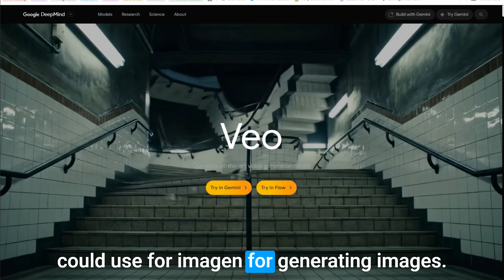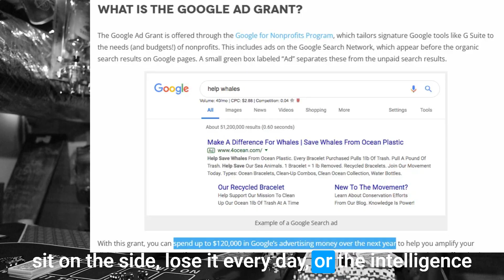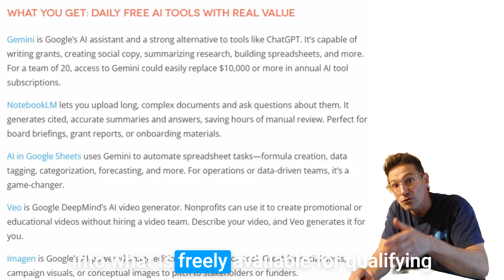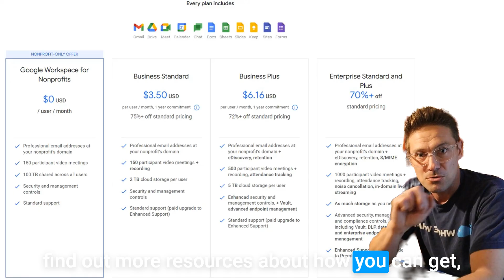The Free AI Tool EVERY Nonprofit should use (Don't pay for ChatGPT)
Google for Nonprofits offers free AI tools if you know how to qualify, find and use them.

CauseWriter.ai - Custom AI built for your brand.

WholeWhale.com - B Corp digital agency - ads, analytics, SEO, Content Marketing, Digital fundraising.